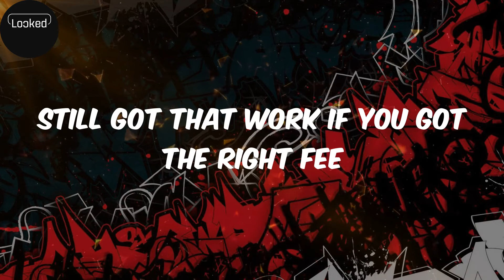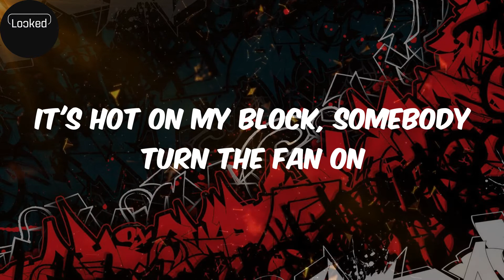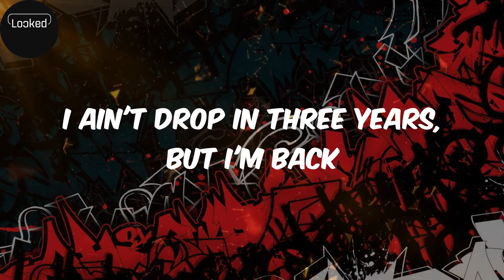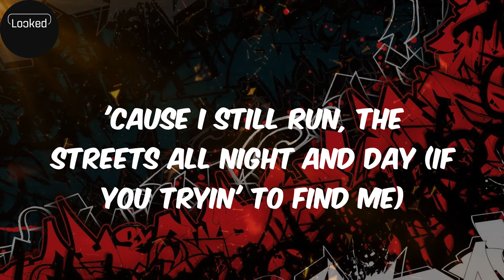I Run the Streets (lyrics) - Slim Thug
Lyrics:
Geyeah
Slim Thugga
Boss Hogg Outlawz, Jim Jonsin, ha
Representin this Texas mayne
Back
I run, the streets all night and day (The hood love Thug)
'Cause I still run, the streets all night and day (If you tryin' to find me)
(I rep for my city, go hard for the hood)
(Still posted on the block, what's good?)
And I run, the streets all night and day (Ha)
I can't stay away
They don't make too many niggas like me
Bonifide hustler, certified G
Still got that work if you got the right fee
You thankin' shit fake, well nigga come see
It's bigger than the jewels, it's bigger than the cars
It's bigger than the fact that we fuckin' rap stars
The street niggas know me, these boys got my contacts
Knowin' any given minute I can come back
I put a bitch on I-10 and tell her run dat
Give her ten and tell her don't brang nuttin' back
I'm still in the hood, I can't leave the streets
It's in my blood, I'm a thug 'til I be deceased
It's hot on my block, somebody turn the fan on
I've been paid, I'm just tryin' to turn my mans on
And get my bread strong, streets miss me when I'm gone
I "Put On" for my city like Jeezy's song
Please believe me homes, matter fact check my stats
I ain't drop in three years, but I'm back
Where the money at?
That's the first question
You better pack a strap, that's the first lesson
Hard times got the whole United States stressin'
I'm writin' a book, "How to Survive in a Recession"
Mr. Obama, we so tired of sellin' crack
If you lookin' for me ask the streets where I'm at
It's home sweet home where the D-boys roam
Movin' stone for stone, or zone for zone
All night gettin' it on 'til 6 in the morn'
The shit I'm smokin' on, stronger then cologne
You can probably smell the smoke through your headphones
If you still broke better get your bread long
And I'mma run the streets 'til I'm under my headstone